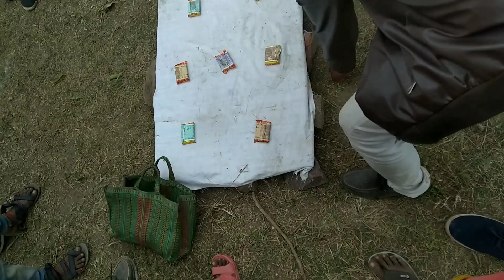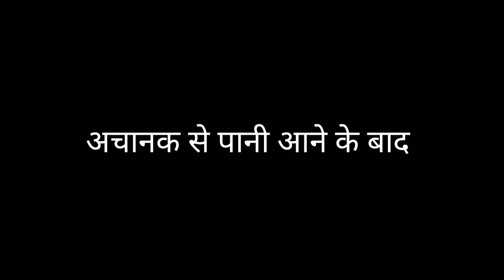Cute Girls Reaction In Public 🥰😍🤩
Keywords -
public prank
public relations vlog
public prank vlog
mungaoli vlogs
malhargarh mela vlog
girls reaction in Mela
funny videos
reaction
funny
adarshuc new video reaction
funny video reaction
funny girl
funny video
trending reels girl roast funny 😂 reaction video
funny whatsapp video reaction
funny indian whatsapp video reaction
reaction video
adarsh uc reaction video
funny reaction
adarshuc video reaction
funny reactions
funny girls
girls
funny video compilation
funny fails
funny girls chat
funny anesthesia reactions
Malhargad mela
Malhadgadhmelavlog

Stay Happy   😊
Stay Blessed 🧿